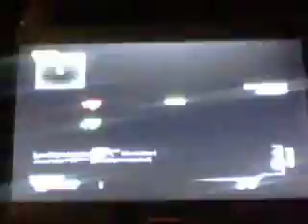First MW3 Game!!!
Didnt do that bad